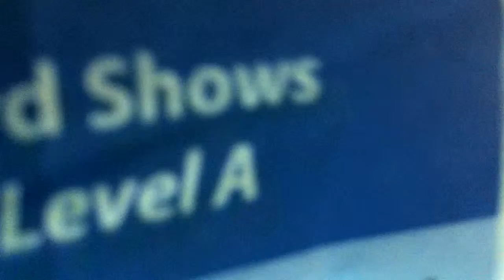River Gorge: Part 3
Blurry, I tried to fix it but nothing would work. I should be an iPhone video tester for Apple.